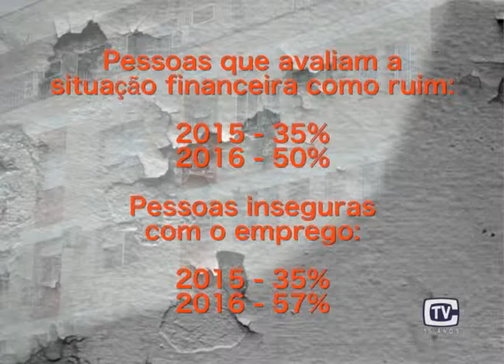Queda na intenção de comprar casa e carro 24/05/16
Com a crise econômica vivida pelos brasileiros, a intensão de adquirir a casa própria diminuiu pela metade. Assim como a vontade de comprar um carro. A queda é resultado de um comparativo de 2015 e 2016.